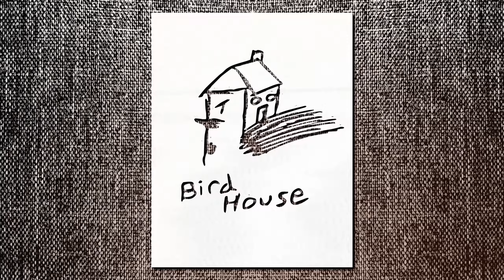Third Digit - Spaceship One